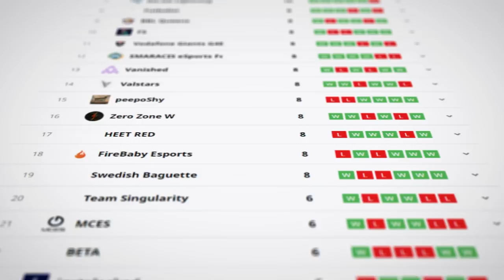Gozen Activated | VCT Game Changers 2 Aftermovie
Fresh off CS:GO, straight into VALORANT. G2 Gozen activated.

After their first ever bootcamp in the G2 HQ, the Gozen squad began their Game Changers speedrun. We headed into the main event after an undefeated qualifiers run, keeping the streak going against Zero Zone W, BBL Queens and TENSTAR. We barely fell short in the upper and lower bracket final, securing 3rd in our first ever Game Changers. Catch us securing top 1 in the upcoming Game Changers this Friday!

What did you think of our first tournament performance?

Thanks to our partner Logitech G